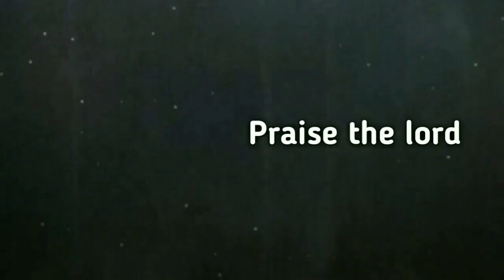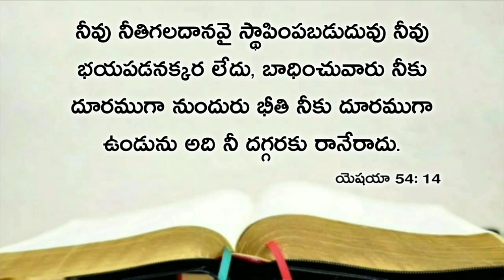Today's promise 16.02.2020